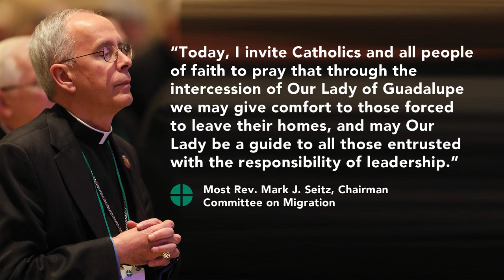Catholic Current December 15th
On the Feast of Our Lady of Guadalupe, Bishop Mark Seitz, Chair of the Committee on Migration, issued a statement in solidarity with migrants and invited all people of faith to pray for those forced to move from their homes. Read the statement: On Feast of Our Lady of Guadalupe, U.S. Bishops’ Migration Chairman Reaffirms Church’s Solidarity with Immigrants. Pope Francis also celebrated Mass for the occasion on December 12, 2022.

While praying on the Solemnity of the Immaculate Conception of the Blessed Virgin Mary, Pope Francis broke down while speaking of the suffering in Ukraine.